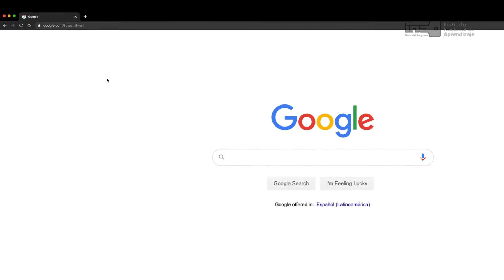ICT P 004.1 Protocolo para Actividades de Congresos y Convenciones Subsector Recintos